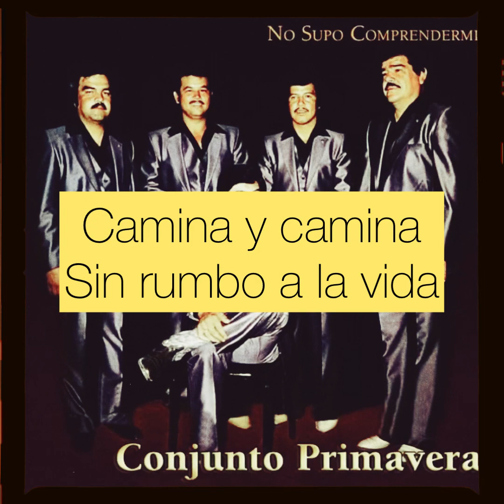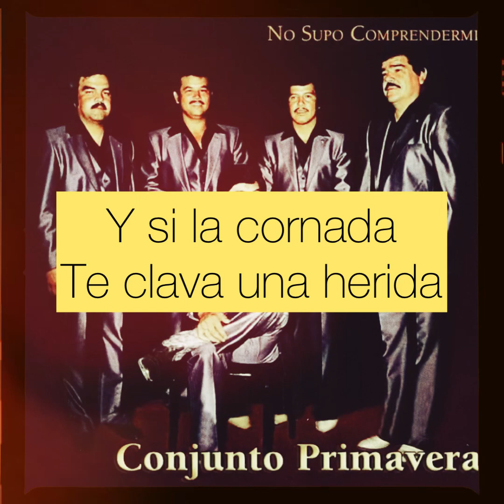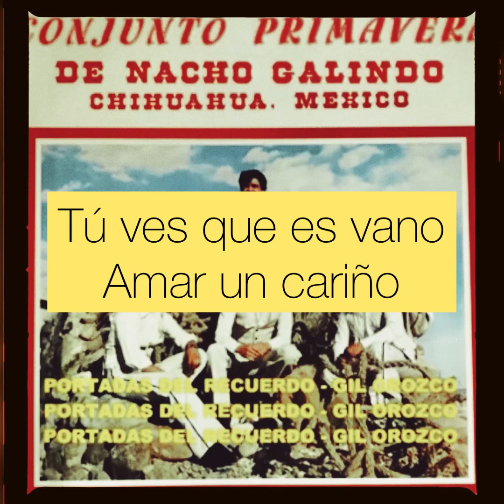Caminos De La Vida Karaoke Conjunto Primavera de Nacho Galindo (Norteño Sax)